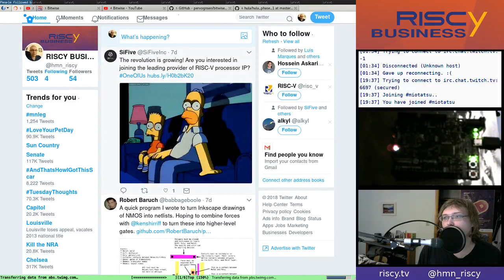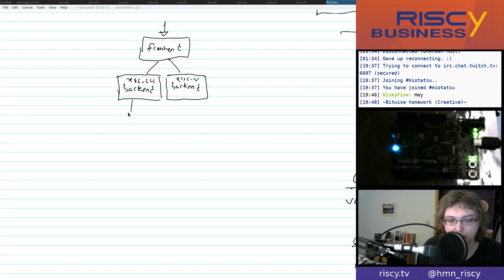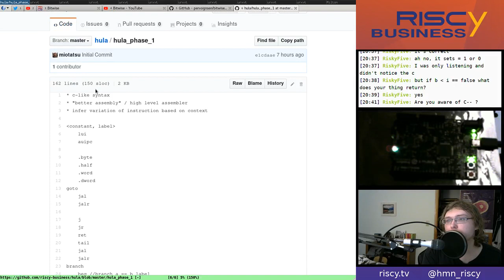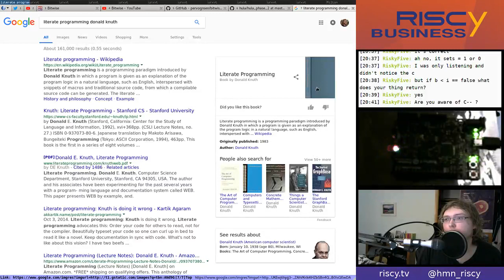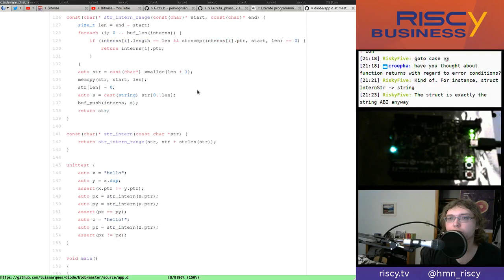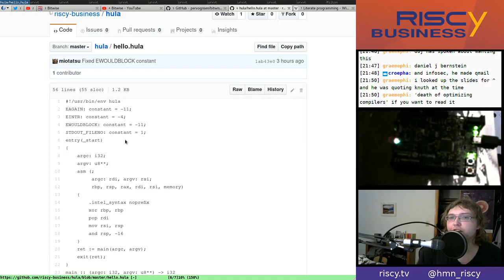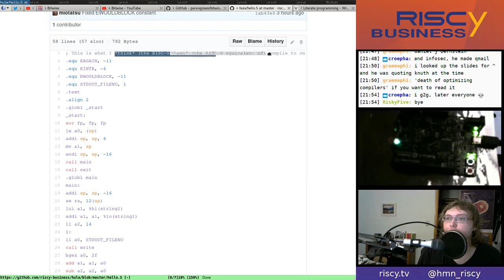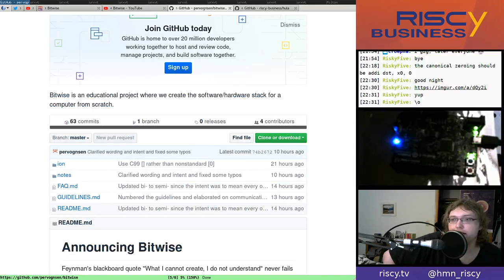Bitwise Homework: Introduction